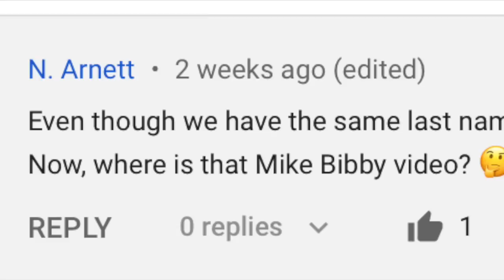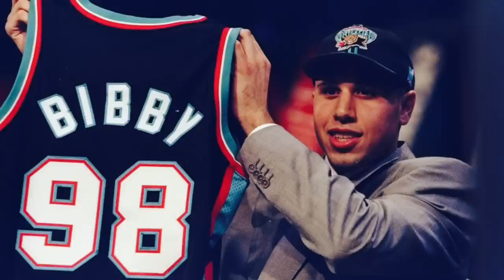How Good Was Mike Bibby REALLY?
A Mothers Day gift to mom, and a look at the career of a great, overlooked player.